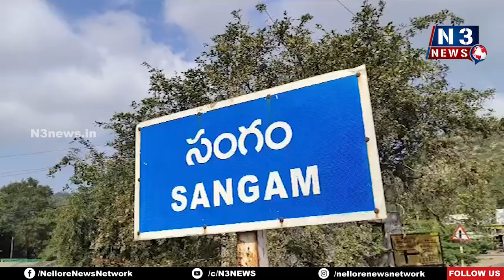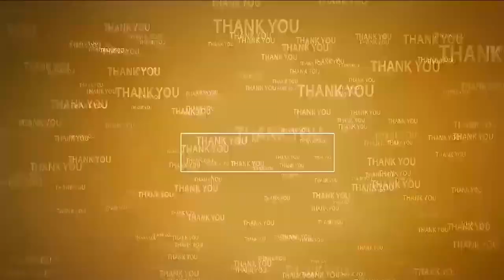సంగంలో విద్యా ప్ర‌వేశం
- వినూత్న‌మైన కార్య‌క్ర‌మాలు చేప‌ట్టి విద్యార్థుల్ని ఆక‌ర్షించాలి